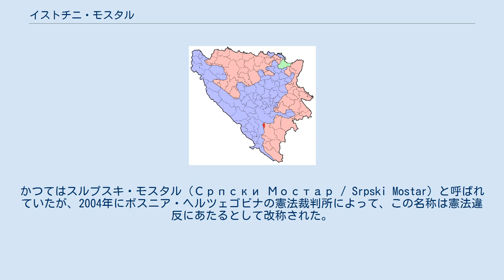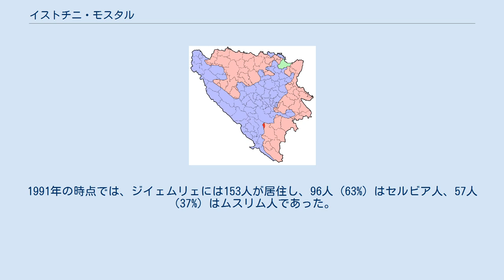イストチニ・モスタル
イストチニ・モスタル（セルビア語:Источни Мостар / Istočni Mostar、クロアチア語:Istočni Mostar、ボスニア語:Istočni Mostar）は、ボスニア・ヘルツェゴビナのスルプスカ共和国を構成する基礎自治体。
トレビニェ地方に属する。
かつてはスルプスキ・モスタル（Српски Мостар / Srpski Mostar）と呼ばれていたが、2004年にボスニア・ヘルツェゴビナの憲法裁判所によって、この名称は憲法違反にあたるとして改称された。
 ボスニア・ヘルツェゴビナ紛争以前はモスタル基礎自治体の一部であったが、紛争によってボスニア・ヘルツェゴビナ連邦側の自治体モスタルと、スルプスカ共和国側のイストチニ・モスタルに分断された。
イストチニ・モスタルとは東モスタルを意味し、ボスニア・ヘルツェゴビナ連邦側のモスタルの町の東部もまた東モスタルと呼ばれるが、スルプスカ共和国にあるイストチニ・モスタル自治体とは異なる。
 イストチニ・モスタル自治体に含まれる村落はジイェムリェ（Zijemlje）のみであり、主にセルビア人が住み、人口はわずかに150人である。
1991年の時点では、ジイェムリェには153人が居住し、96人（63%）はセルビア人、57人（37%）はムスリム人であった。